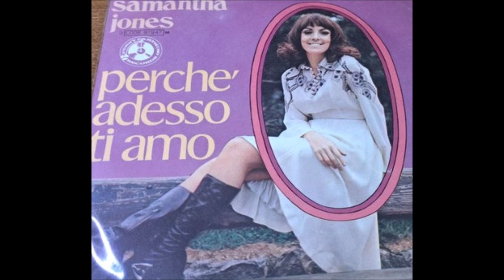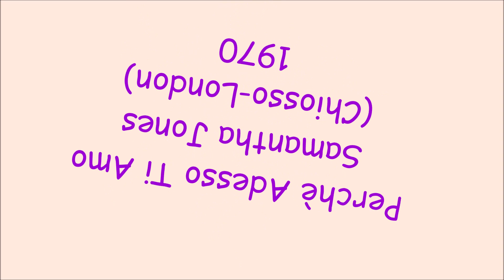Perchè Adesso Ti Amo - Samantha Jones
Chiosso - London 1970